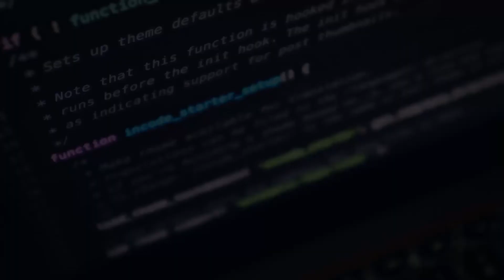WORD PROMO INTRO-10